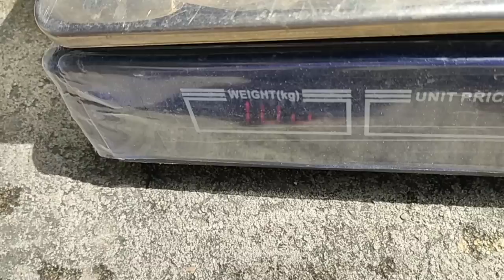Vlog#160: Nagulat Sila! May ganito palang kalaking isda sa Ilog nila! Airgun Fishing/Ilocano Hunter.